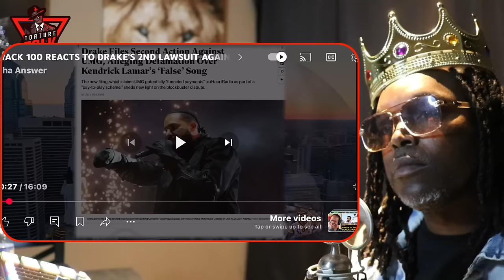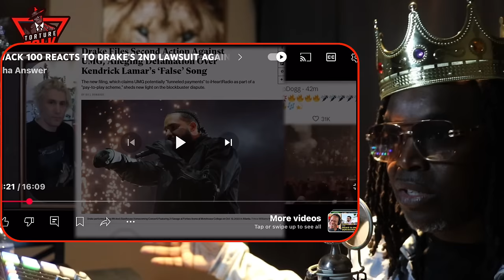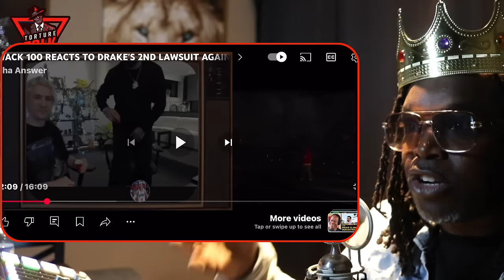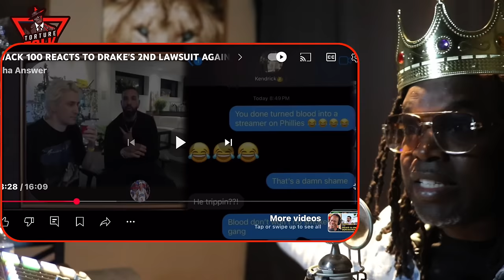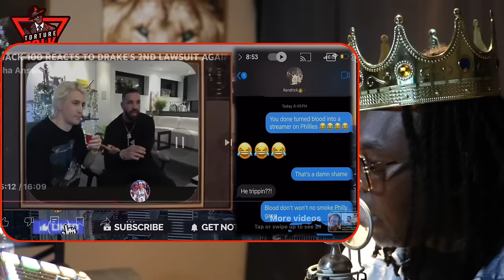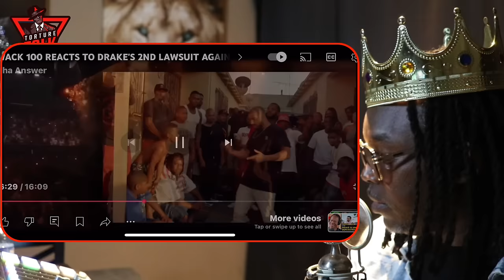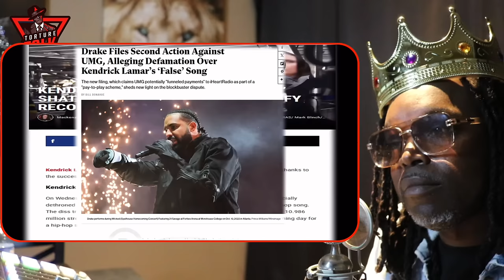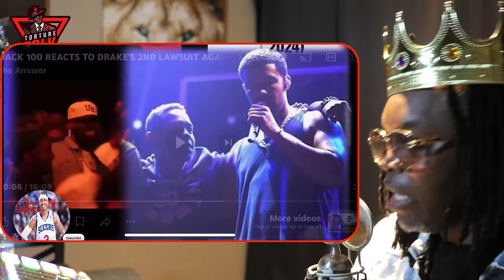Listen to Wack 100 breakdown ​⁠@DrakeOfficial case..